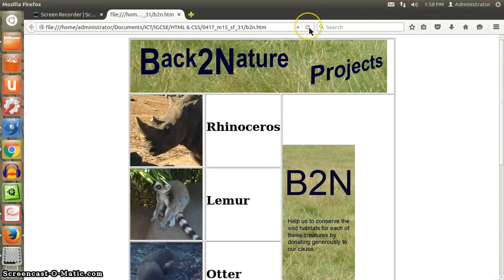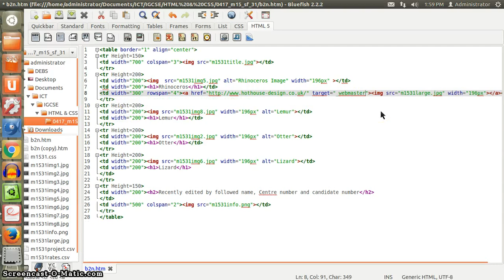Insert Hyperlink with Target Attribute